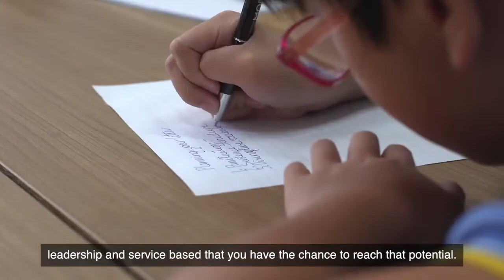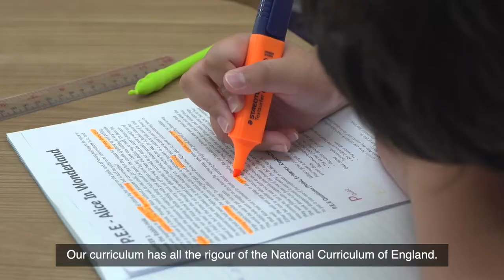Whole School at a Glance